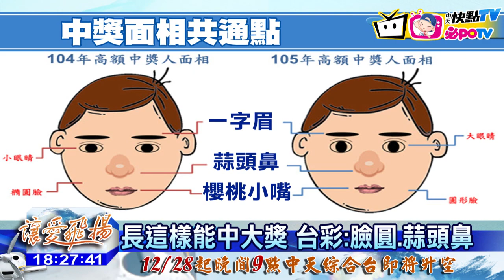20161222中天新聞 長這樣能中大獎 台彩：臉圓、蒜頭鼻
去年一整年，你買了多少彩券、又中過幾次獎呢? 台彩公司統計出，去年和今年中五百萬元以上的中獎人面像，其實非常接近，共通點是一字眉、蒜頭鼻還有櫻桃小嘴，真的是這樣嗎？經營彩券行15年的老闆，現身說法，認為準確率高達九成，甚至他自己就是這樣的面相，也曾中過20多萬元大獎。